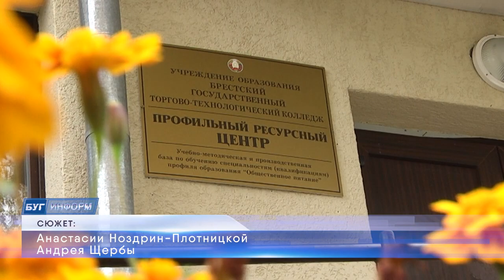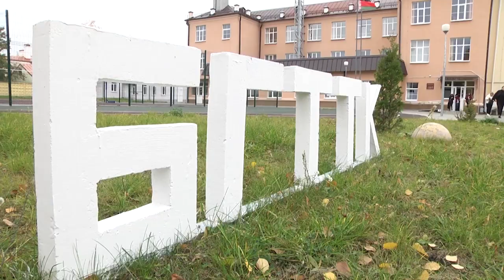2021-10-21 г. Брест. Я бы в повара пошел - пусть меня научат. Новости на Буг-ТВ.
Я бы в повара пошел - пусть меня научат: Брестский государственный торгово-технологический колледж представляет.
В мифологии Древней Греции было 9 муз. А в Древнем Риме — на одну музу больше. Этой десятой музой была кухарка великого мифического врачевателя Асклепия. Именно её римляне признавали покровительницей поварского дела и десятой музой. Имя её — КулинарИя. К чему мы вспомнили этот факт – все просто, накануне, 20 октября, мировая общественность отметила очень необычный, и при этом важный праздник – День повара. В наших материалах вы не раз видели истинных профессионалов своего дела. Сегодня же мы решили вам рассказать о тех, кто только делает первые шаги на этом пути и очень хочет со временем получить звезду Мишлена. Знакомьтесь, герои нашего сегодняшнего выпуска – учащиеся Брестского государственного торгово-технологического колледжа.